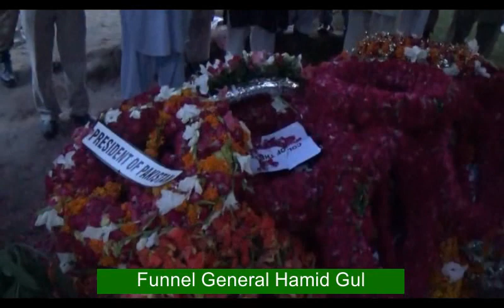Hamid Gul Hay Tarana ( Complete Tarana )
General Hamid Gul Official National Anthem Singer Shahrukh Khan